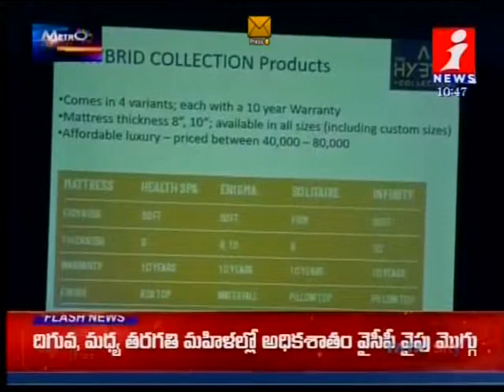Centuary Mattresses Launch Hybrid Collection - I News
Centuary Mattress is pure magic. Intelligently structured layering for Maximum body Support, Combined with the Finest materials makes this extremely hard to resist.